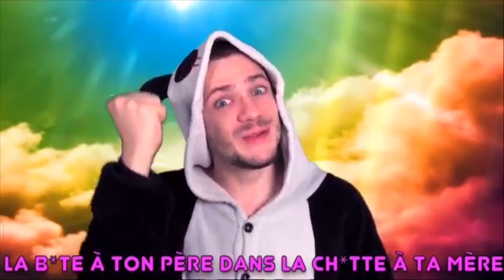Maître Panda - L'oiseau de papa... - SLG N°88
La chanson de maître Panda, L'oiseau de papa...!